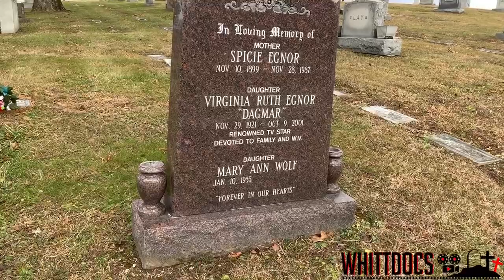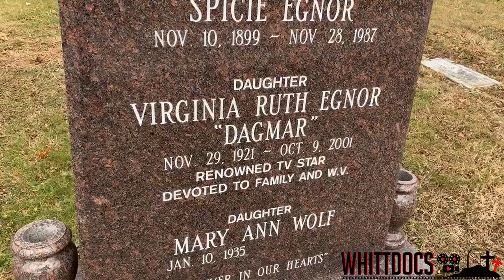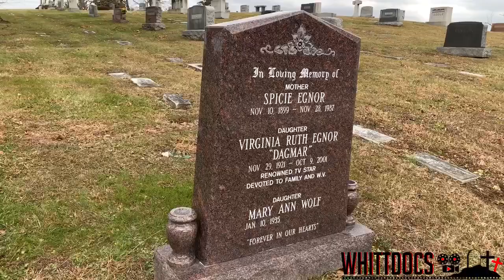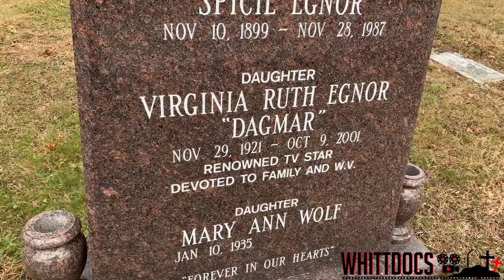Famous Graves - Visiting the Gravesite of Dagmar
Today we travel to Huntington West Virginia to visit the grave of famous Broadway star and early television actress Dagmar. Dagmar would star in her own television show on NBC and be one of the most popular television stars of the early 1950s.